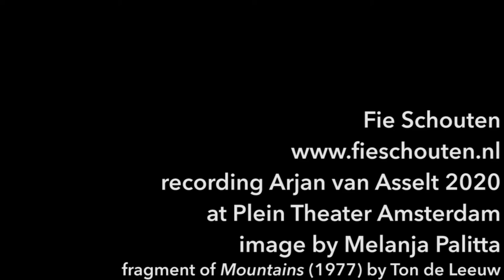Teaser CD Monologues 2020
CD Monologues 2020 (release May 2021)
march 2020. no concerts, no rehearsals... leaded to working in on solo repertoire
release in April 2021 at Orlando Records
Fie Schouten - bassethorn, bass clarinet solo
Guus Janssen - ...van horen zingen.. (2020)
Lotta Wennäkoski - Limn (2002)
Enno Poppe - Holz (1999/2015)
Isang Yun - Monolog (1983)
Ton de Leeuw - Mountains (1977)
INFO
recorded by Arjan van Asselt, may-aug 2020
at Plein Theater Amsterdam
image by Melanja Palitta
in this video: fragment of Mountains by Ton de Leeuw